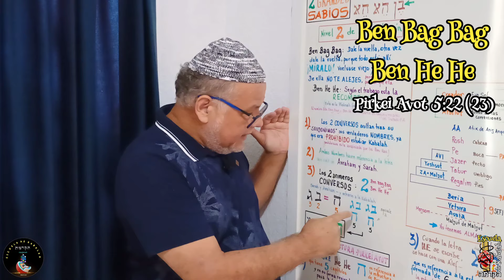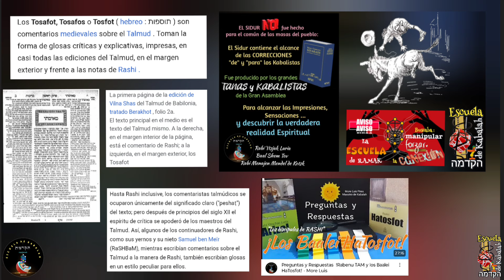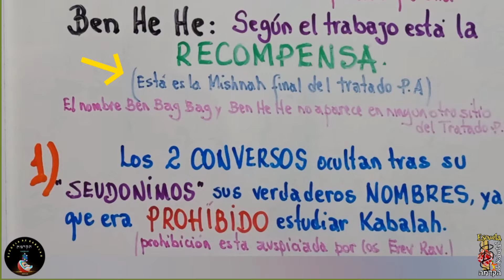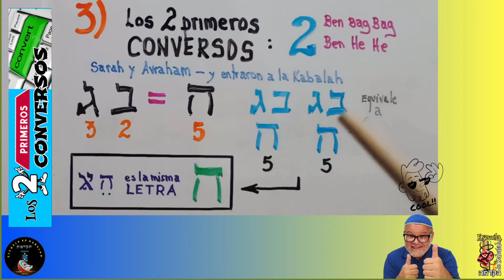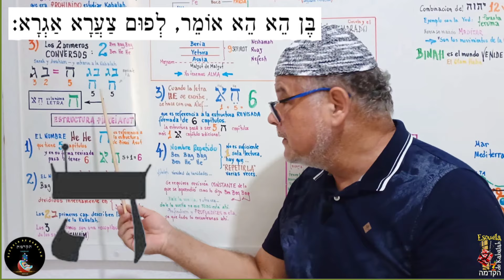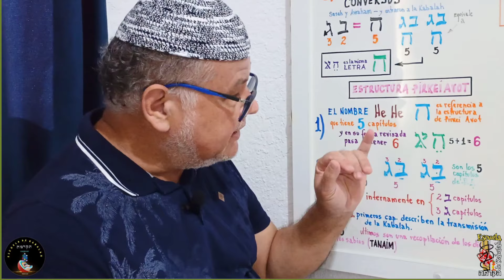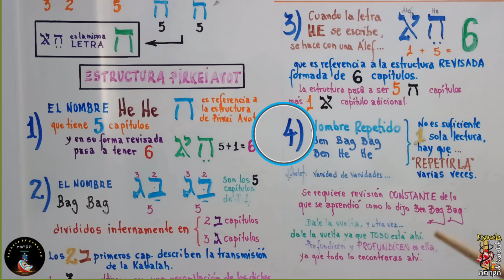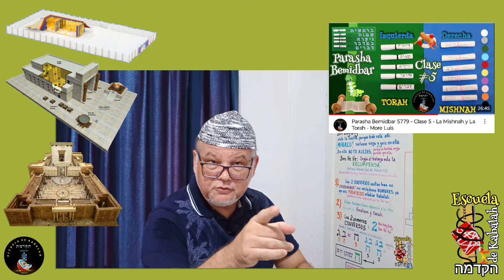Los Partsut Ben Bag Bag y Ben He He - Los Tosfot, Guematria, Guer, Pirkei Avot - More Lui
Entramos en la Tercera Parte del Shorts 🩳 68, en donde TODOS somos CORRUPTOS sea en el ADN (Tratado Kidushim 71a incisos 1 al 8), y/o  por la SANGRE "todos" somos "Erev Rav"... y el Eterno no hace diferenciación de grupos, todos somos un solo grupo - DESEO DE SOLO RECIBIR - (Tratado Sanhedrin 98b) ... para la sangre vea:
¡NO HAY UN ADN ESPIRITUAL, este ADN no existe!

La Primera Parte de esta clase en su nivel PESHAT (simples y sencillo), lo puedes ver en:

En esta clase veremos la Estructura interna de Pirkei Avot estructurada en el Partsuf de estos 2 Sabios, Ben Bag Bag y Ben He He.
Esta estructura tbn corresponde a la relación de los 5 Rollos de la Torah con los 6 Tratados de Talmud, vea el vídeo:
... y que por su vez está en la relación del 6to libro escrito por Mosheh Rabeinu, a parte de los 5 del Sefer Torah.
Toda la Clase en una exposición de Guematria en donde expresamos el grado de Alcance y Comprensión de la Estructura misma de toda la Torah.
¡PINOCHO NOS ACOMPAÑA EN ESTA CLASE!

Referencias:
✓ Los Baalei Tosfot בעלי תוספות : Son comentaristas medievales que analizaban meticulosamente cada hoja de la Guemara entre los años 1160/1350.
El Último Tosfot fue Rosh Rabeinu Osher.
✓ El Maharal de Plaga - Rabí Yehudah Loeb 1525/1602.
✓ Bartenura es referencia a los comentarios de Torah del  Rabeinu Ovadia da Italia 1445/1515.

La estructura misma de la Clase es el resultado de una Gran Guematria que el Alumno disfrutará trozo a trozo.
Esta ESTRUCTURA está Armada sobre el "Partsuf"  del nombres de estos 2 Sabios, que pasan a ser una Torah Viva, hicieron sus Correcciones en base al Estudio de la Kabalah, y a la vez sin el Reflejos de un Sidur que encerró completamente su Luz.
Hoy día la Luz que nos corrige está en el Zohah haKadosh, ya que no tenemos vasija para lidiar con las correcciones de los grandes Sabios, ya que somos corruptos, infieles.

min 1:36 Ben Bag Bag y Ben He Her
min 2:31 Pinocho: Alma Corregida
min 4:10 Partsuf de la Torah
min 5:18 Niveles de Comprensión
min 6:10 Los Baalei Tosfot
min 6:43 El Laharak de Praga
min 7:26 Estructura del Partsuf
min 7:41 Ejercicio en la Pizarra
min 8:29  La Letras He

LINKS PARA LA CLASE:
✓ Referencia s los Comentarios de los Tosfot:

✓ Depósito Bancario Internacional:
IBAM:  BR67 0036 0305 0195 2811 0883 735P 1
Banco: Caixa Econômica Federal
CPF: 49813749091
Agência 1952
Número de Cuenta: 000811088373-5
Nombre: Luis Carlos Pires Padilha
Código Swift: CEFXBRSP